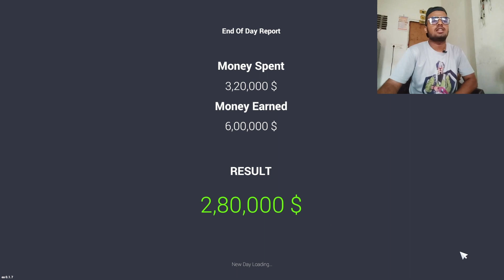Buy New Mustang In Car For Sale | Car For Sale Simulator 2023 Hindi